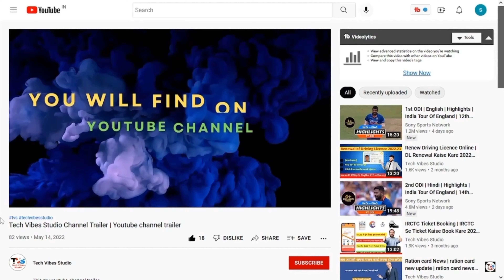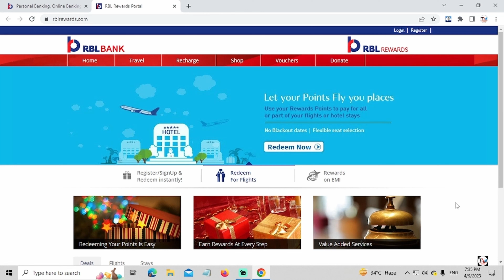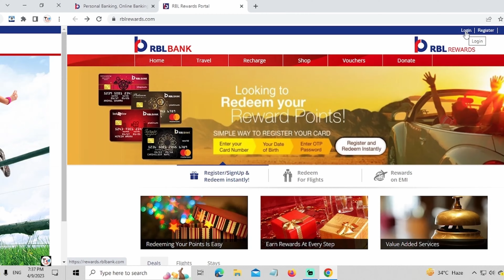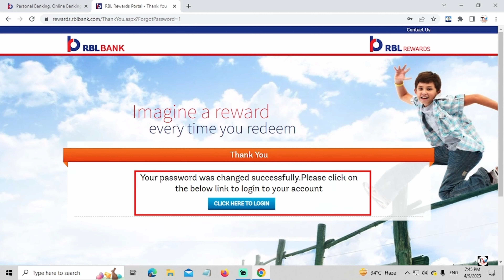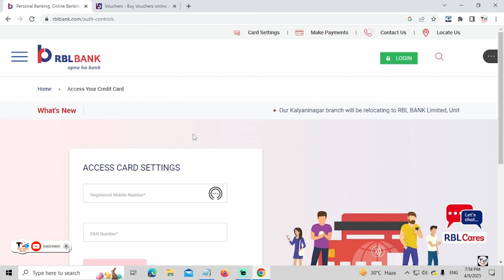RBL Reward Login ID Password Forgot | How To Recover RBL Rewards User ID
Hello Friends
Agar aap RBL Reward ki apni login id aur password bhul gaye hain to apko paresan hone ki jarurat nahi hai, aaj is video me hum janege ki RBL Reward ki apni login id aur password ko kaise recover kar sakte hain, to puri jankari ke liye video ko end tak jarur dekhen.

‼️➖ PLAYLIST'S LINK ➖‼️

rbl rewards login password forgot
rbl rewards points forgot password
rbl reward login id password forgot
rbl reward login password forgot
how to recover rbl rewards user id

विडियो में दिए गए विवरण जैसे- घर का पता, फोन नंबर, ईमेल, पासपोर्ट नम्बर, बैंक खातों की जानकारी इत्यादि केवल उदाहरण के लिए हैं, इनका वास्तविकता अथवा मनुष्यों से कोई संबंध नहीं है।
उचित उपयोग के तहत कुछ सामग्री शैक्षिक उद्देश्यों के लिए उपयोग की जाती है।
इस विडियो का उद्देश्य किसी भी प्रकार कि अफवाहें फैलाना, अपमान करना या फिर किसी धर्म अथवा समुदाय या फिर व्यक्तियों की भावनाओं को ठेस पहुंचाना या फिर किसी व्यक्ति (जीवित अथवा मृत) को बदनाम करना बिल्कुल नहीं है।
दर्शकों को सदैव अपनी ओर से पूरा परिश्रम करना चाहिए और जो कोई भी व्यक्ति वीडियो में निहित विचारों अथवा सुझाओं को लागू करना चाहता है, वह स्वयं उसकी सम्पूर्ण जिम्मेदारी लेता है और यह उनके अपने निजी जोखिम और परिणामों पर किया जाता है।
इस विडियो में निहित सामग्री वित्तीय, चिकित्सा, मनौवैज्ञानिक या कानूनी मामलों सहित किसी भी क्षेत्र में प्रशिक्षित पेशेवरों की सेवाओं को परिवर्तित अथवा प्रतिस्थापित नहीं कर सकती है।
अमित कुमार तिवारी (टेक वाइब्स स्टूडियो) और निर्माता, विडियो के आधार पर की गई किसी भी करवाई के कारण प्रत्यक्ष या अप्रत्यक्ष रूप से उत्पन्न होने वाले किसी भी प्रत्यक्ष, अप्रत्यक्ष, निहित, दंडात्मक, विशेष, आकस्मिक या अन्य किसी भी परिणामी नुकसान की जिम्मेदारी नहीं लेते हैं।
अमित कुमार तिवारी (टेक वाइब्स स्टूडियो) और विडियो के निर्माता किसी भी प्रकार के दोषारोपण, बदनामी या फिर किसी भी अन्य प्रकार के दावे अथवा किसी भी प्रकार के अभियोग का खंडन करते हैं।
दर्शकों को उनके स्वयं के विवेक का उपयोग करने का परामर्श दिया जाता है।